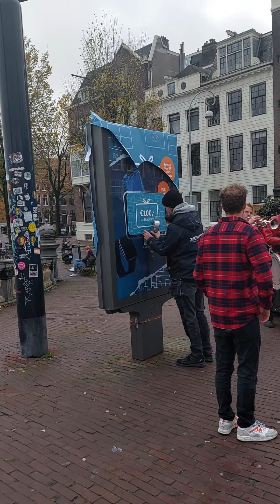op straat kan jij dat zien